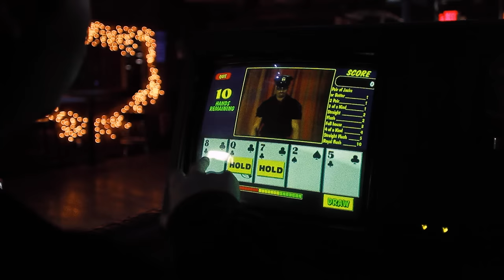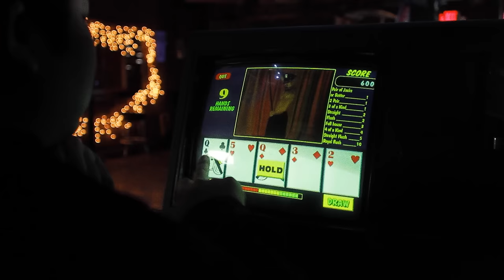josh pan & Dylan Brady - The Whistle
Off their new album ‘This Car Needs Some Wheels'

Lyrics:
I’m driftin’ away
My mind won’t pay
My dimes won't slay
A dozen

I’ll figure it out
My words won’t shout
My time won’t waste
Another

I'm giving a day to take my things
I'm tired of clipping my own wings
Thinking about being myself
Leaving myself
Leaving my-
Leaving my-
Leaving my-

I’ll take it away
I know my place
It’s not too far from eden
I’m making my way
I had my taste
It’s got the call I needed

Leaving myself
Leaving my-
Leaving my-
Leaving my-

A beautiful-